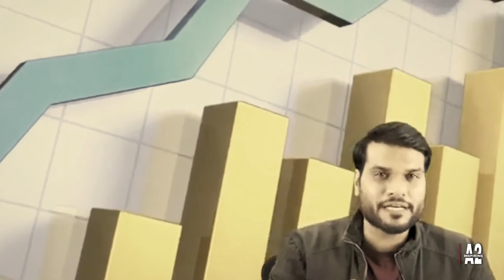paytm use करने पर कटेंगे पैसे सावधान 🥶🥶🥶🥶🥵🥵🥵